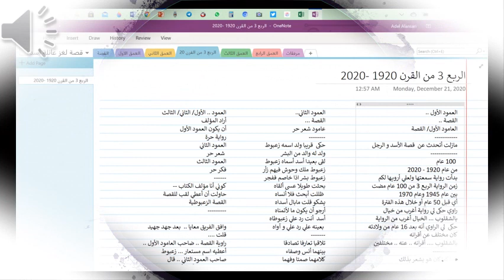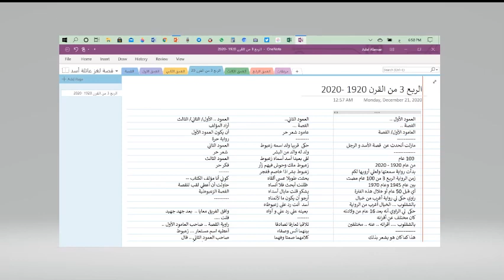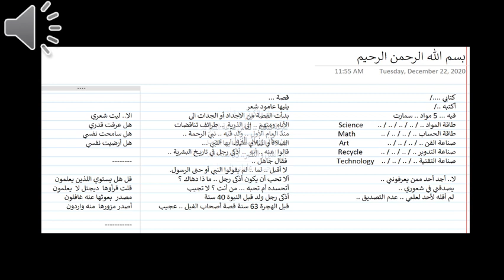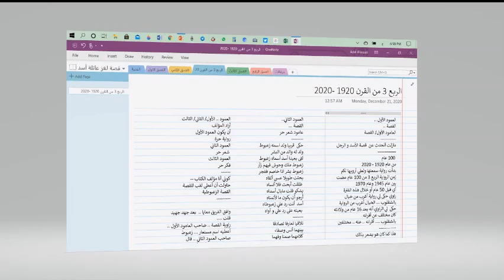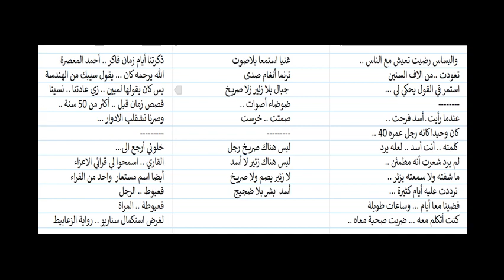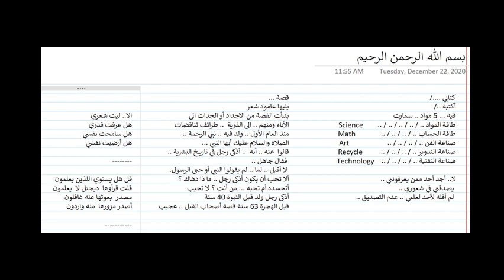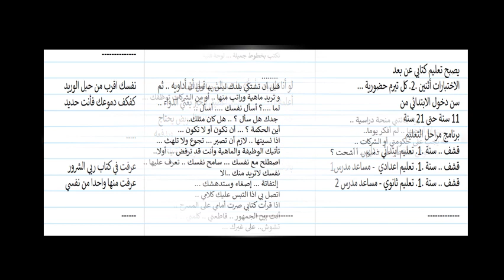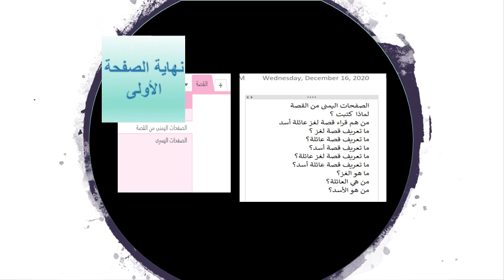قصة زعبوط - صفحة 2